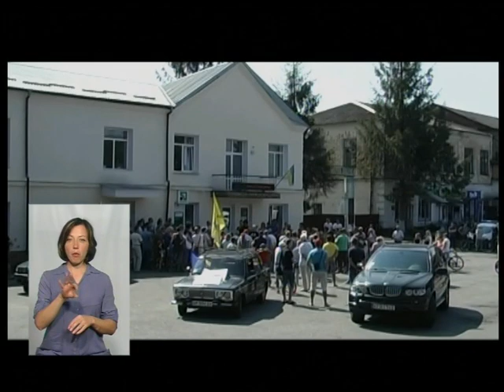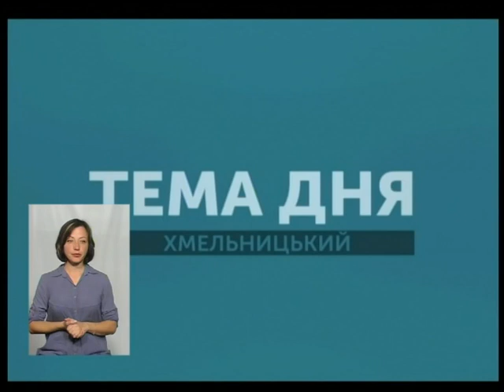Тема Дня. Коли і як почнуть рятувати Хомору. 16.07.18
Керівництво Хмельниччини, Житомирщини та представники Понінківської картонно-паперової фабрики вирішують проблему забруднення річки Хомори. Тож які плани у чиновників та підприємців по очистці річки говоримо у програмі "Тема Дня".